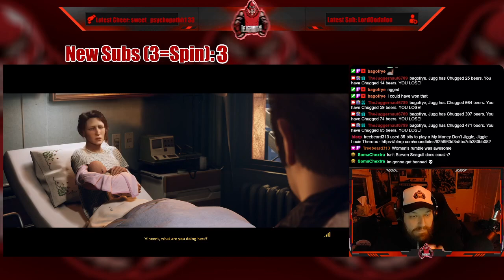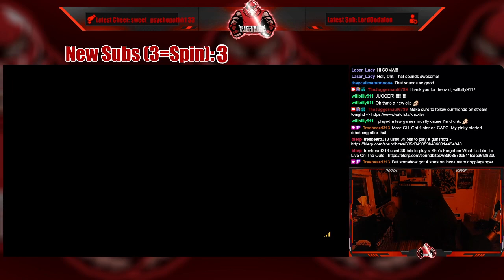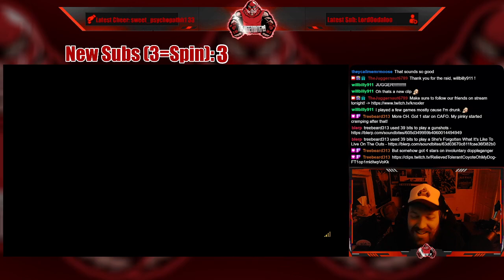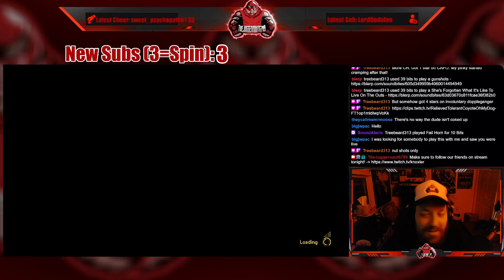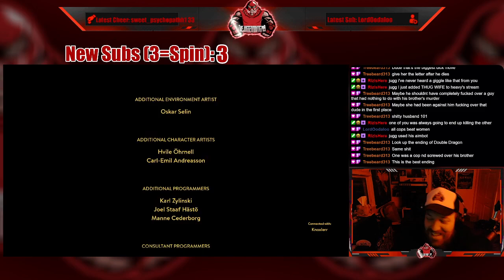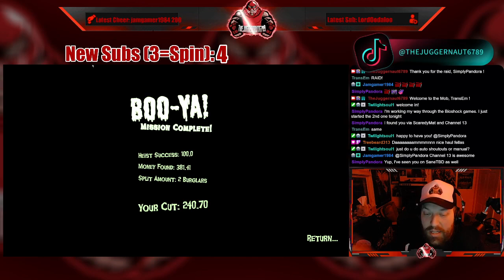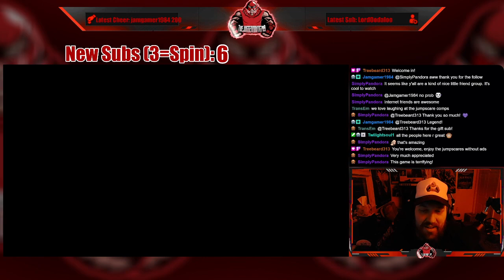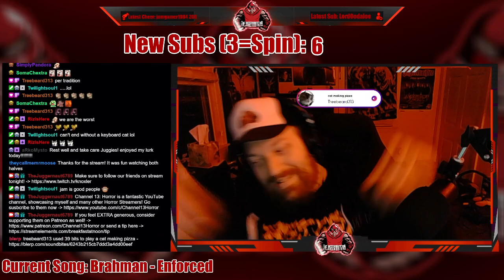Full Stream - January 28, 2023 - (A Way Out w/Channel 13: Horror Friend, Knoxler!)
Recording from January 28, 2023 over on Twitch. Jugg plays AWayOut with Channel 13: Horror friend, Knoxler!